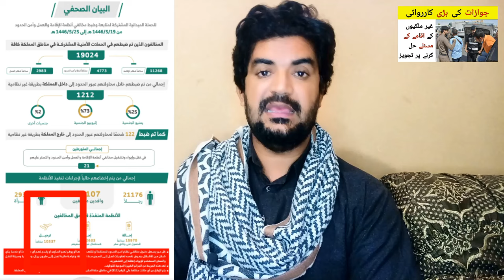Saudi Jawazat Iqama Haroob and kharooj Latest Update News,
Saudi Arabia Latest Update News today in Urdu and Hindi, Saudi News in Urdu, Today News in Saudi Arabia, Saudi Jawazat Iqama Haroob and kharooj Latest Update News,